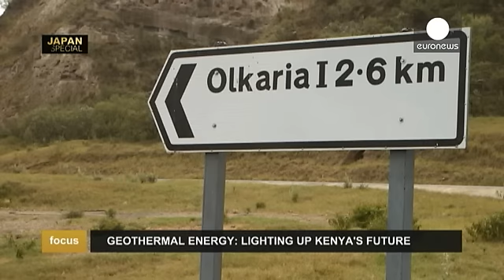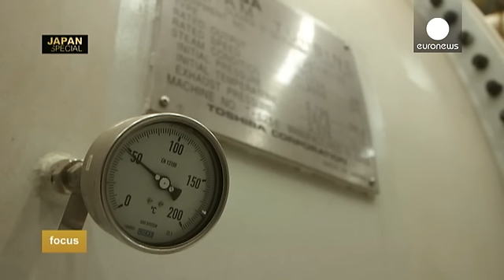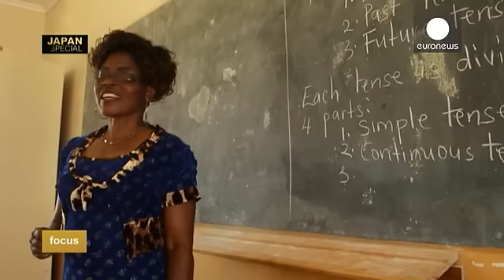Κένυα: Η γεωθερμική ενέργεια στην υπηρεσία της ανάπτυξης - focus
Η κοιλάδα της Κένυας δεν είναι μόνο ένα τοπίο κατάλληλο για σαφάρι,  αλλά και η περιοχή όπου βρίσκεται το 8ο μεγαλύτερο εργοστάσιο παραγωγής ηλεκτρικής (γεωθερμικής) ενέργειας στον κόσμο. Σε αυτό η Ιαπωνία διαδραματίζει βασικό ρόλο.

Η Κένυα παράγει γεωθερμική ενέργεια, που προέρχεται από τη θερμότητα της γης, ιδίως σε ηφαιστειακά ενεργές περιοχές.

Η μονάδα παραγωγής ενέργειας Olkaria είναι ένα πρωτοποριακό κοινό πρότζεκτ της Κενυατικής Εταιρείας Παραγωγής Ηλεκτρικής Ενέργειας «KenGen», της Ια…